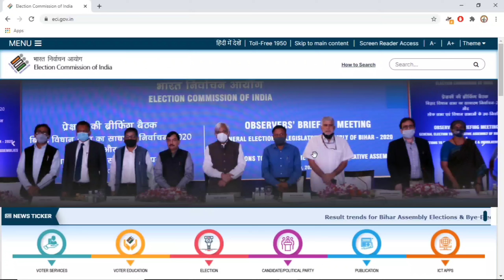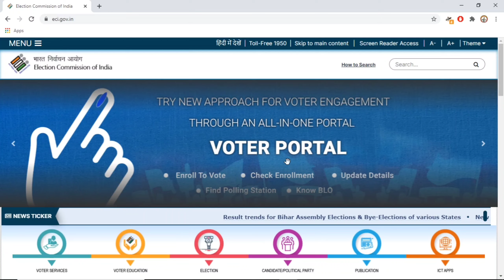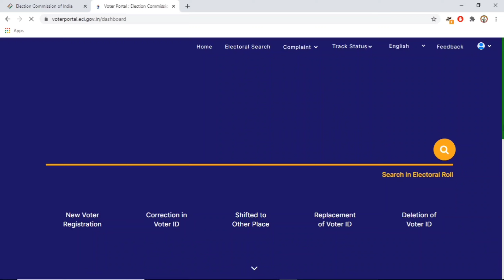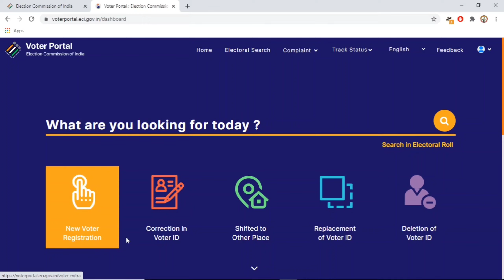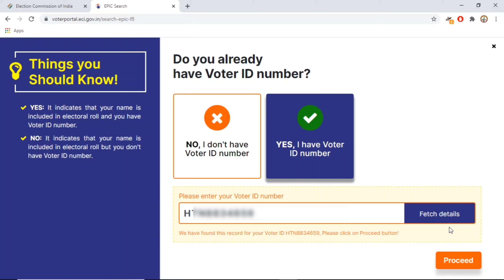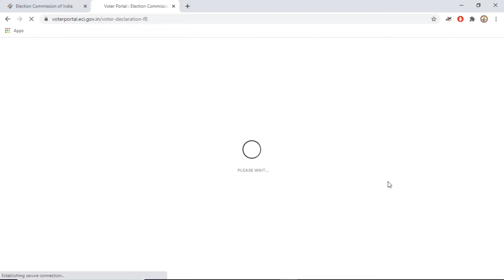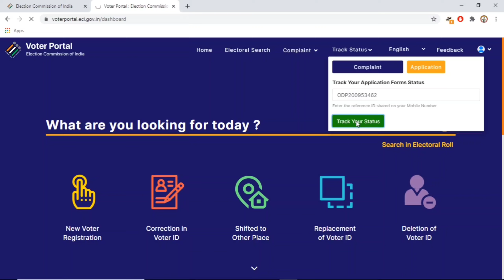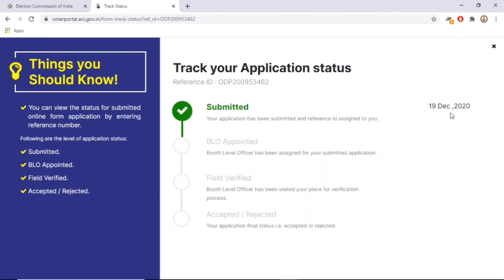Voter ID Card Correction Online 2021| Relative Name Correction in Voter Card | Father Name Change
"Informative Universe"
In this video I have discussed about Voter ID Card Correction Online 2021| Relative Name Correction in Voter Card | Father Name Change

AMAZON SHOPPING LINKS-
1.Mummy Poko pants Diapers-

2. Facial kits-

3.BOROPLUS BODY LOTION-

4. NIVEA BODY LOTION-

5. HIMALAYA BABY BODY LOTION-

6.LIP BALM

7. KAJAL

8.EYEBROW PENCIL-
9. PONDS CREAM-
Topics Cover-
NVSP New portal Update,
Voters New enrollment,
Voter ID Card name correction online,
voter ID Card date of birth correction online,
Photo change in voter id card,
voter ID Card Replacement,
New id card apply online
NVSP payment method,
Aadhaar Card Correction application rejected,
Voter Card correction application rejected,
Online Application Verification Process Changed,
My Gears-

1.Redmi Note 8

2.Boya By-M1 mic-

Social sites Link.
1. Instagram

3.Telegram..